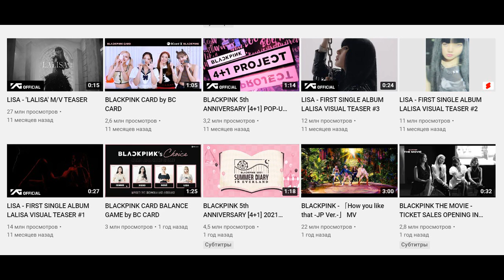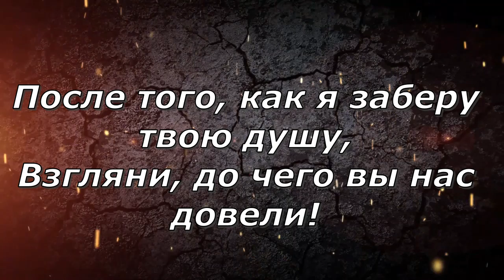Символика и возможные предсказания в новом клипе BLACKPINK - ‘Pink Venom’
18 августа 2022 года состоялась премьера клипа южнокорейской гёрл-группы BLACKPINK на песню ‘Pink Venom’. Ролик моментально попал на вершину музыкальных трендов Ютуба и всего за два дня набрал более 120 миллионов просмотров. Клипы BLACKPINK всегда имеют огромный охват аудитории. По этой причине иллюминаты используют их в своих целях. Ролики участниц группы буквально переполнены известной символикой, а их сюжет представляет собой прогнозное программирование негативных событий будущего.